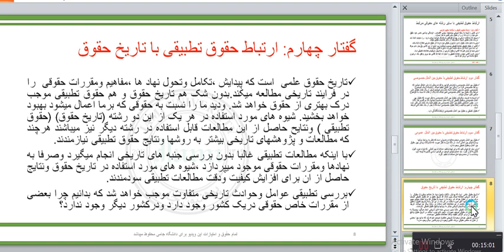سمستر سوم جلسه ششم